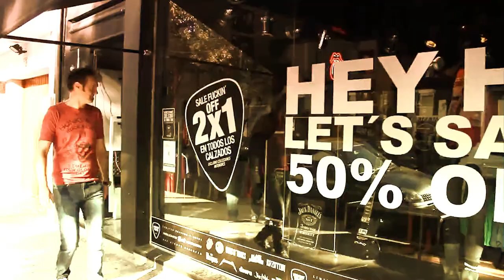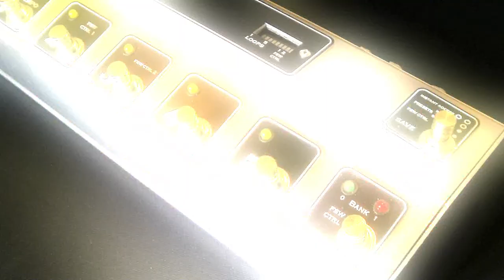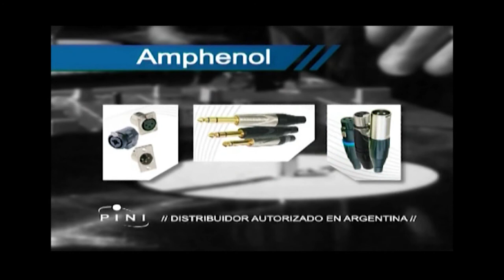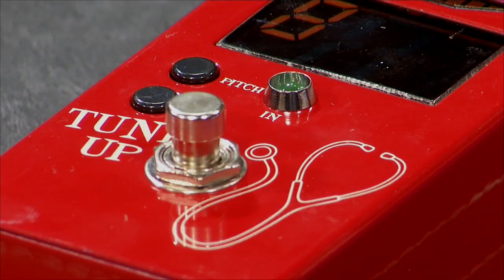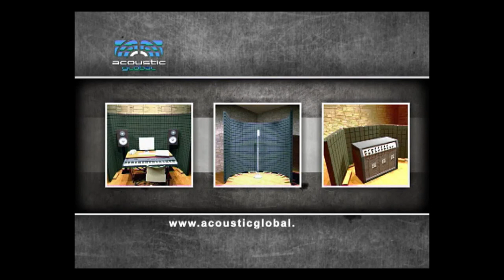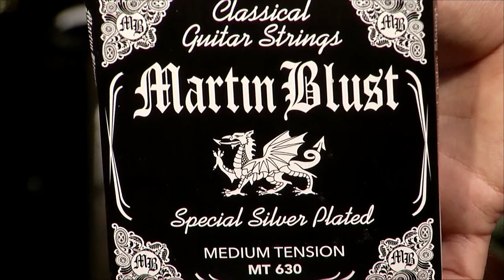JamSession 2015 Prog n°13 Invitado Fabián Prado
Tecladista de Menphis, Productor de grandes discos, ganador de varios premios Gardel, Y artista Nord. Tocando temas de Menphis y Deep Purple.
Fabián Prado, Uno de los tecladistas y productores de rock más reconocidos del ambiente musical.